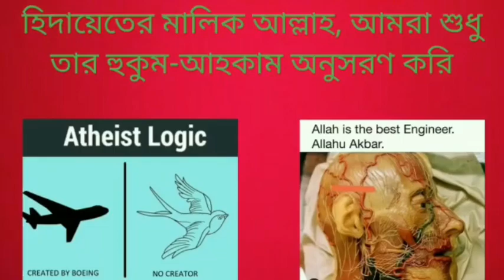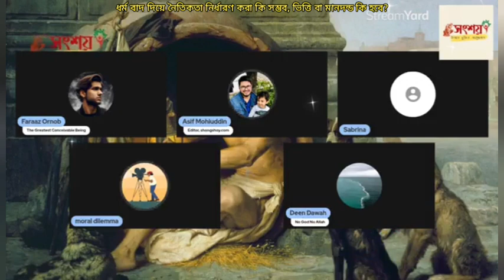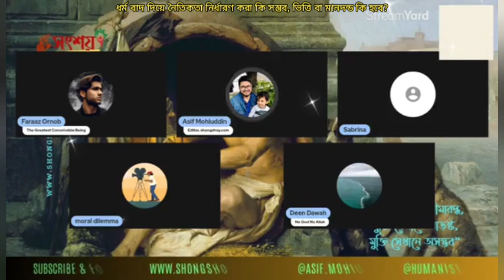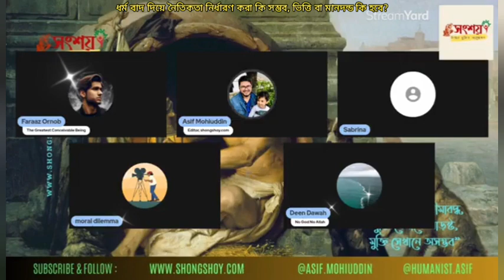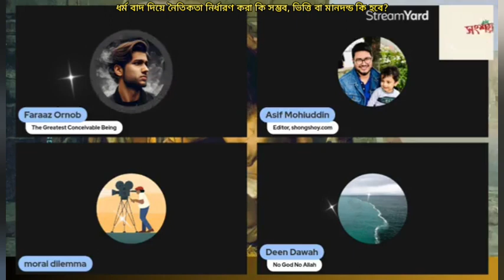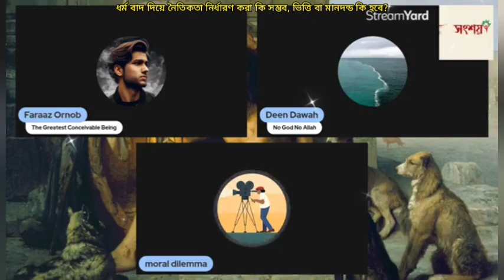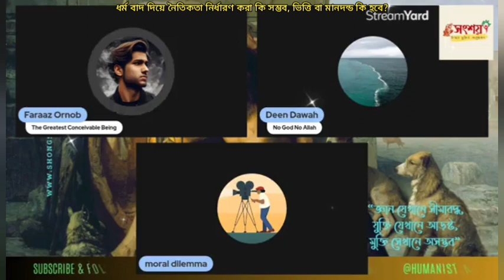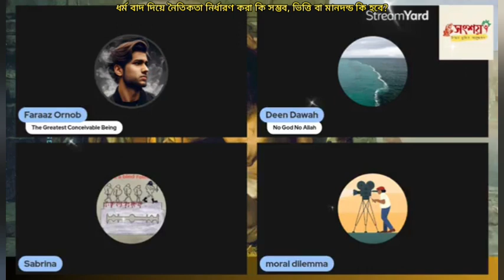ধর্ম বাদ দিয়ে নৈতিকতা নির্ধারণ করা কি সম্ভব?